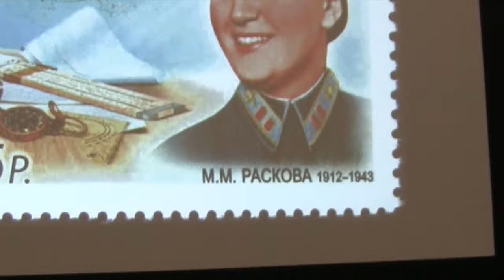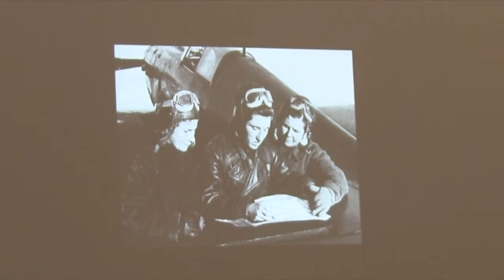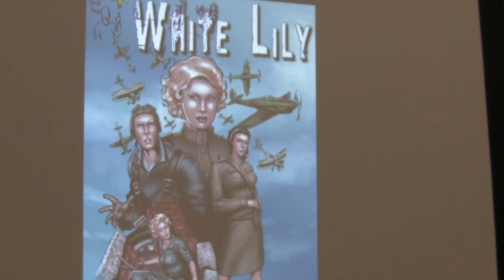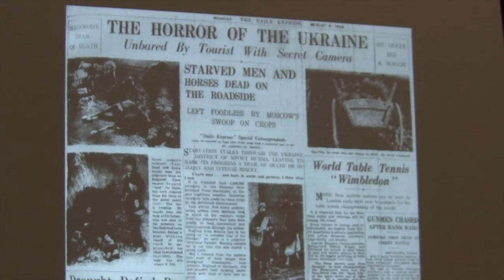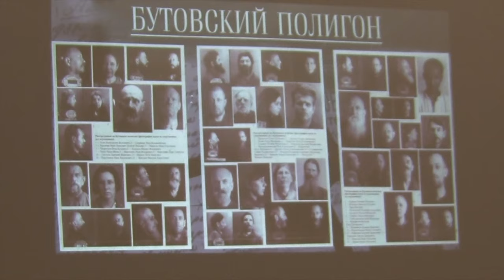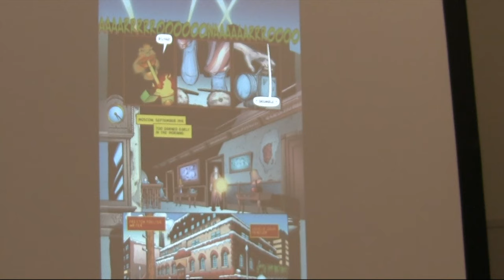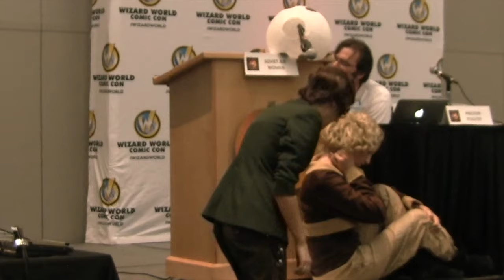Dramatizing the Soviet Air Women of World War II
In attempting to put together a comic based on the life and time of Soviet Fighter Aces Lydia (Lilya) Litvyak and Katya Budanova I gave a panel discussion at Austin Wizard World / Comic Con on October 31, 2015. I didn't have access to the comic artists who did the work, so I hired two actresses to play out selected scenes.

It's one of those cases of doing the best with what you have, but I feel that from humble beginnings will come eventual success. In many ways, those two women are my inspiration to never give up.